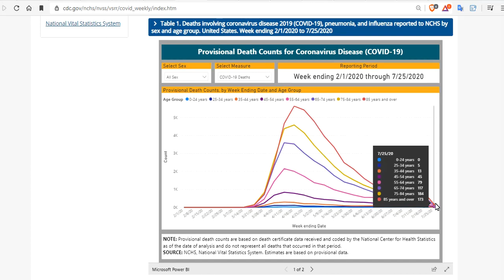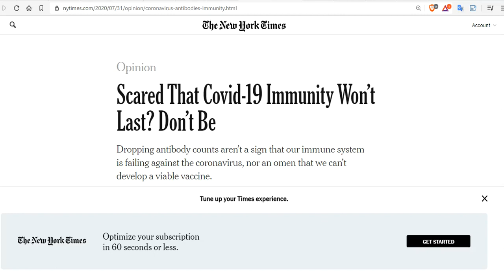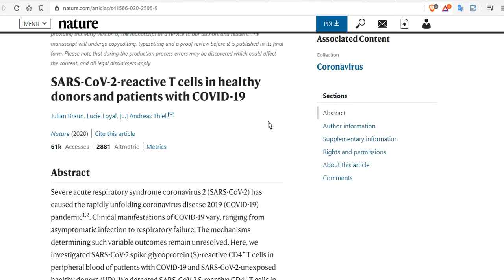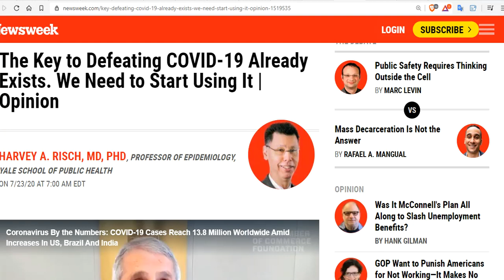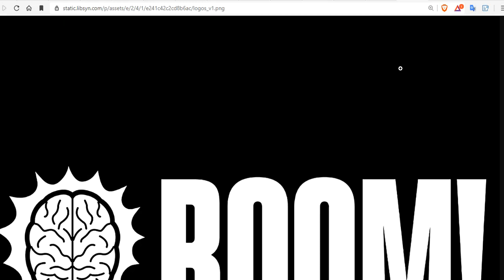Cornavirus Panic - Bill Gates Solution Is Not Your Choice - You Wouldn't Want To Kill Grandma...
Scared That Covid-19 Immunity Won’t Last? Don’t Be
Why some people who haven't had Covid-19 might already have some immunity
The Key to Defeating COVID-19 Already Exists. We Need to Start Using It

15 Seeds To Sow For Food in Less Than a Month

Bitcoin: 17NV3vtcQhRnsRnjckCcYkKVEUcnirKQ62